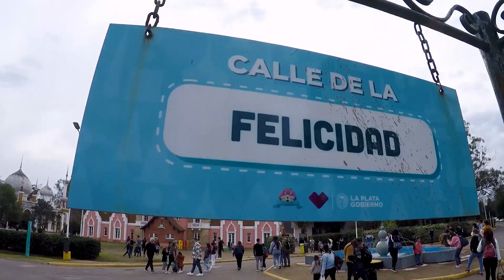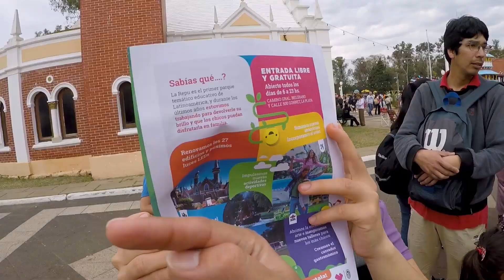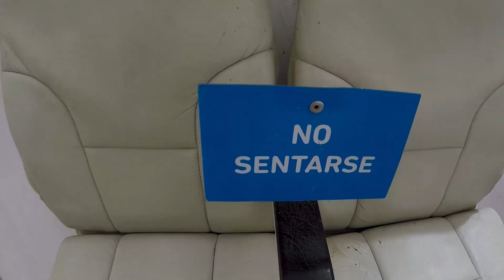vlog |😱 ¿UN MINI DISNEY EN ARGENTINA!!! LA REPU 🥰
Esta vez nos animamos a ir a LA REPU en LA PLATA! acompáñame a visitar este mini disney 😊

 / josefasanandodrums